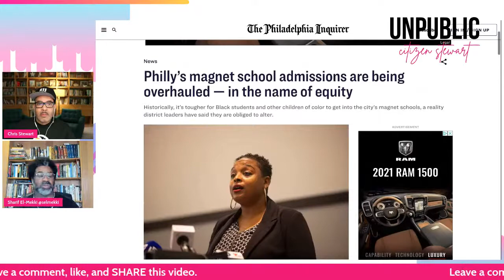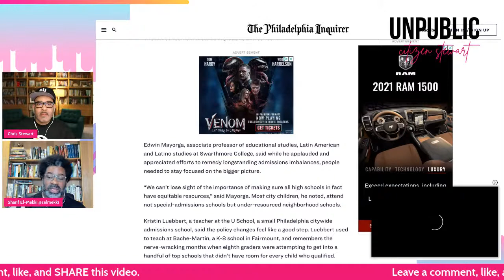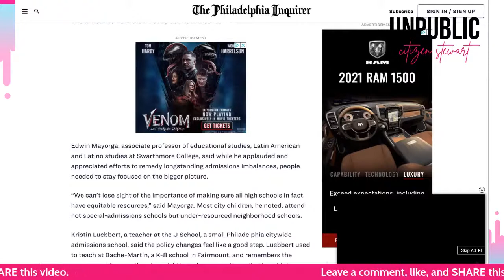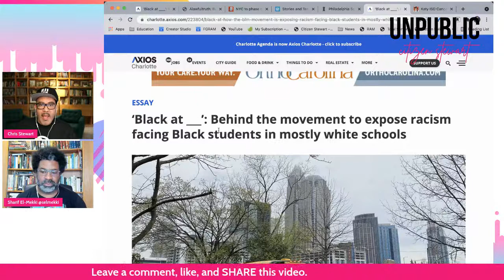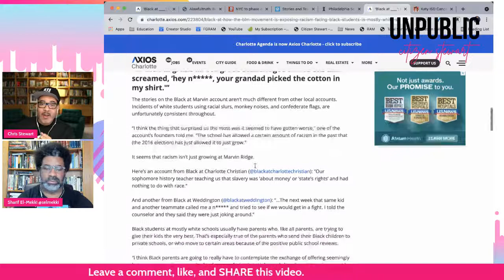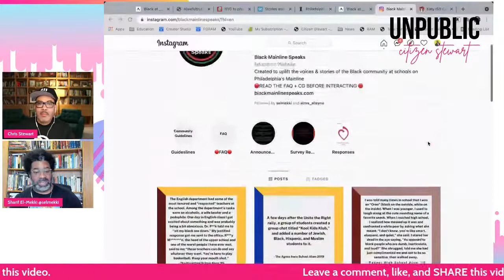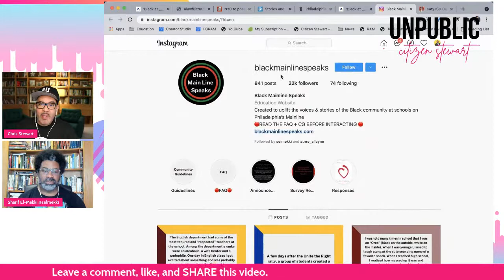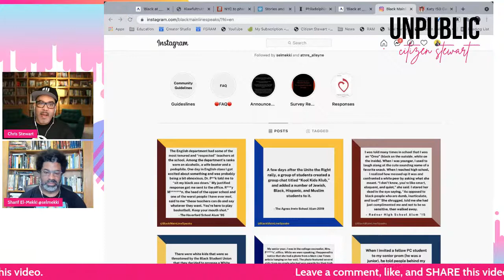The Black experience in selective schools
Not all schools are created equal, and not all students are treated the same. In this show the brothers discuss the relationship between Black students and elite schools.